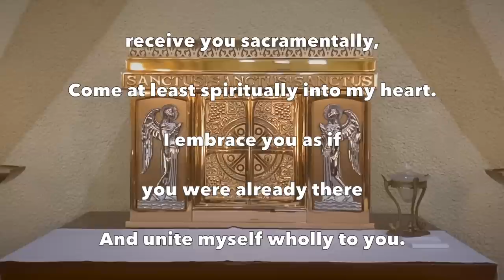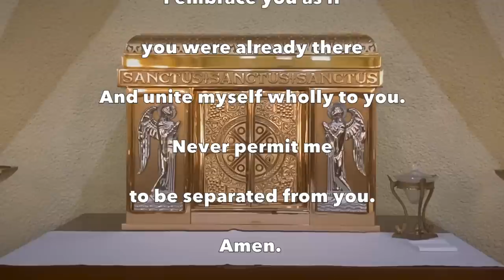Daily Mass Tuesday, June 28, 2022